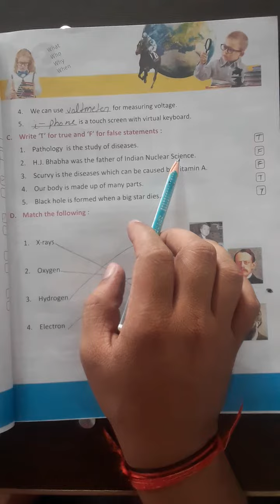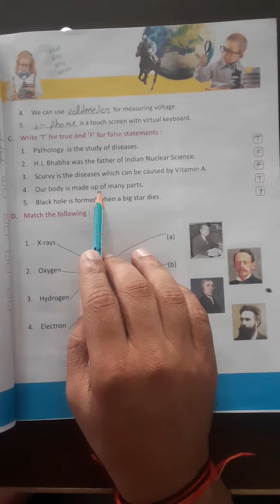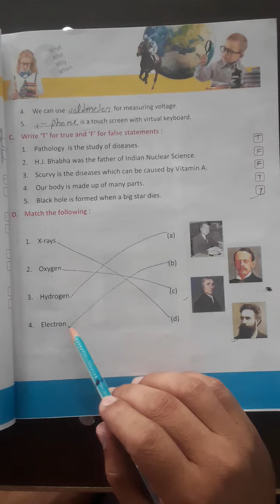US Classes App video